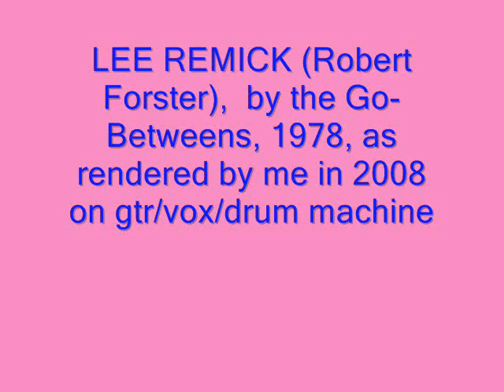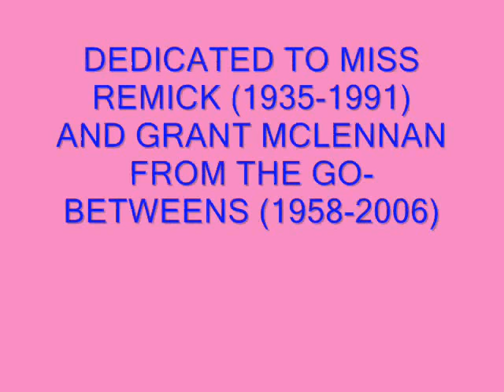Lee Remick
My cover of the Go-Betweens classic - yes, I know Hefner did another song of the same name.  Haven't heard it...  Dedicated to Miss Remick and to the late Mr. Grant McLennan of the Go-Betweens.